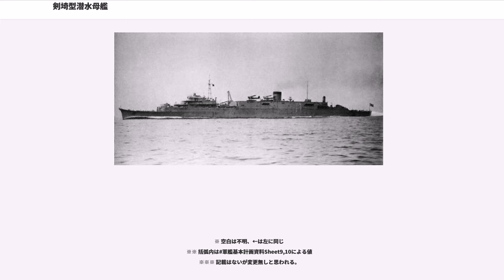剣埼型潜水母艦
剣埼型潜水母艦（つるぎざきがたせんすいぼかん）は、日本海軍の潜水母艦。同型艦2隻。うち1隻は建造中より航空母艦に改造されて竣工、もう1隻もその後航空母艦に改造された。その後については瑞鳳型航空母艦を参照のこと。

ワシントン軍縮条約とロンドン軍縮会議で日本海軍は空母の保有量を制限されていた。そこで10,000トン以下の条約制限外の補助艦艇で、有事には3ヶ月以内に空母に改造できる艦を企画した。これに沿って1933年（昭和8年）度予算（マル1計画の追加計画）で潜水母艦「大鯨」が建造され、翌1934年（昭和9年）度の計画（マル2計画）により建造されたのが本艦型である。ちなみに同時期に同様の趣旨で千歳型水上機母艦も建造されている。

またこの当時は潜水母艦が不足していた。八八艦隊計画で建造された迅鯨型潜水母艦は海中型などの2等潜水艦に対しての補給を想定していて、より大きな1等潜水艦の出現により母艦能力は不足していた。また艦齢10年に達し今後は老朽化により練習艦への変更も考えられていた。他艦では「韓崎」は既に老朽化のため呉港に係留され練習艦になっており、「駒橋」は小型艦のため実際には測量艦として使用されていた。本艦型の一番の目的は上記の空母予備艦の確保と思われるが、潜水母艦としても新艦が要望されていた。

当初は高速給油艦として計画された。設計は前艦型の「大鯨」と同型で変更は給油設備を追加した程度、主機も大鯨と同様にディーゼル4基を装備する予定であった。しかし計画中に友鶴事件が起きたため「大鯨」より全長を短縮、吃水を深くするなどの船体形状や艤装の設計変更がされた上で、第1艦の「剣埼」は1934年（昭和9年）12月起工、翌1935年（昭和10年）6月に進水した。しかしこの年の10月に第4艦隊事件が起き、これにより船体補強工事が必要となって工事日程が更に延びた。このころ日本は軍縮条約の破棄を既に決定しており、「剣埼」は無条約時代になってから竣工することが確実となった。条約に縛られずに空母への艤装をなるべく先行させておくこととし、空母改造時に搭載する予定だったエレベーター2基、追加の主機4基（主機は合計で8基となる）などを搭載することが決まった。これにより補給用重油の搭載量が減少し、給油艦としての能力が低くなったので1938年（昭和13年）には給油艦から潜水母艦に計画を変更して建造を行うことが決定した。

このような紆余曲折があり、「剣埼」は進水後3年以上掛けて1939年（昭和14年）1月に竣工した。

当初は「大鯨」とほぼ同一設計であったが計画が変更され、給油艦として建造中は空母改造時に上部格納庫となる構造物を設けない状態で艤装を進め、1937年（昭和12年）10月には工事進捗状態79.3％、艦上には艦橋構造物や給油設備の一部、高角砲が設置されるほどになっていた「剣埼」であったが、潜水母艦への変更により艦後部の給油設備を撤去、上部格納庫部分が追加された結果、竣工後の外観は「大鯨」に似た形となった。ただし「大鯨」では艦橋構造物とその後方の格納庫が一体となっていたが、「剣埼」の場合は潜水母艦への計画変更前に艤装が進んでいた艦橋構造物を改造再利用したこともあって艦橋と格納庫が切り離された形となり、羅針艦橋の後方が給油時に使用する防舷材の収容場所（潜水母艦として完成時には短艇置き場）となるなど違いが生じた。その他にも短艇の揚げ下ろしを行うクレーンが強化された一方で水上偵察機の揚収を兼用する1基のみとなるなど細かい違いがある。竣工時にエレベーターが2基設置されていたのは先述したとおりであるが後部のエレベーターは使用されず、前部エレベーター開口部以外の最上甲板は木甲板で覆われていた。また水上偵察機3機を搭載する一方でカタパルトは設置せずに発艦はクレーンで甲板から洋上に下ろして行うこととし、機銃も搭載しなかった。これは早期の空母改造を予期していたものと思われる。

「剣埼」は竣工後の1939年2月、第2艦隊2潜水戦隊に編入された。しかし先の「大鯨」同様ディーゼル主機が不調で、1938年10月から1939年1月にかけて行われた公式試運転では最高29.2ノットを記録し計画速力を達成したものの、試運転中も故障や多量の排気煙を上げるなど不調が相次いだこともあり、艦隊運用時の速力は20ノットほどが限界であったという。しかし潜水母艦としての能力は高く、潜水艦関係者の評価は高かった。空母の艤装が一部先行されていて設備が充実しており、また艦内に余裕があって居住性も良いので乗...